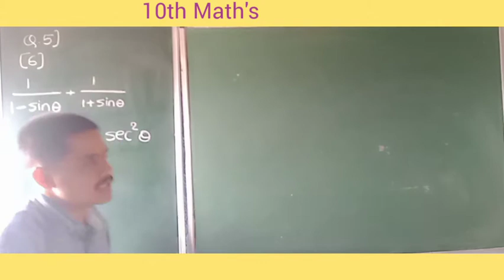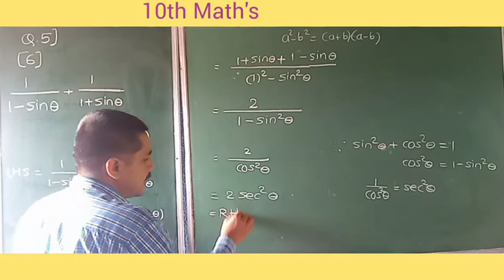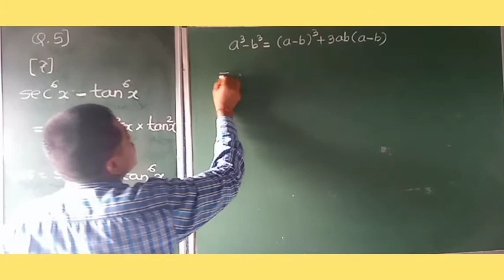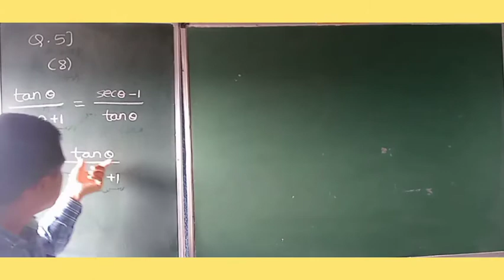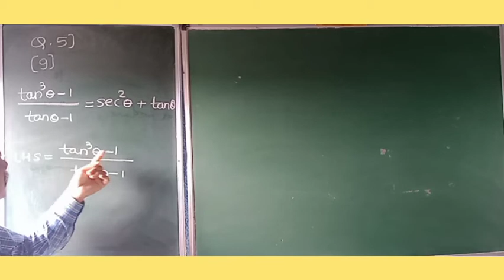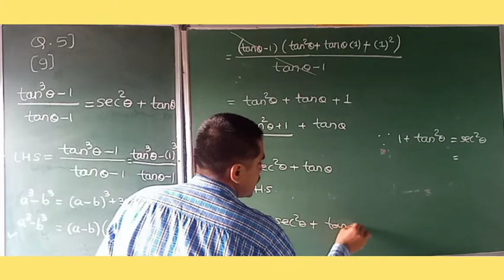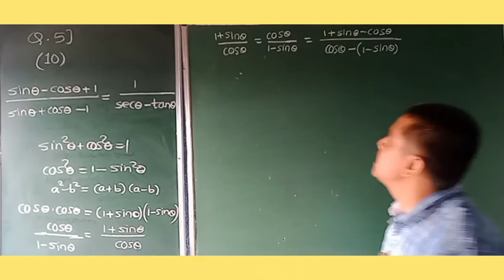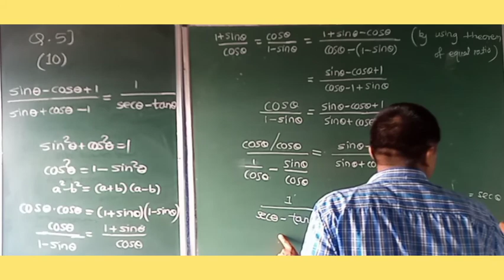10th,Trigonometry(9), Problem Set 6 Part 2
to Solving Q.no. 5
 examples from 6 to 10